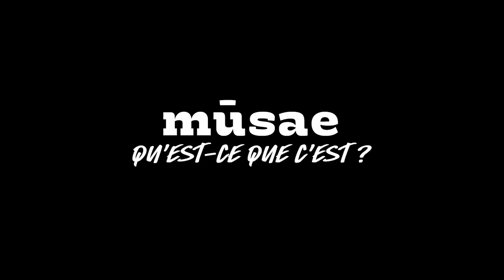Une voix, un message | Rencontrez Christelle du média mūsae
Rencontrez Christelle créatrice du média mūsae, le média qui dédramatise et démocratise la santé mentale auprès des 18-35 ans.